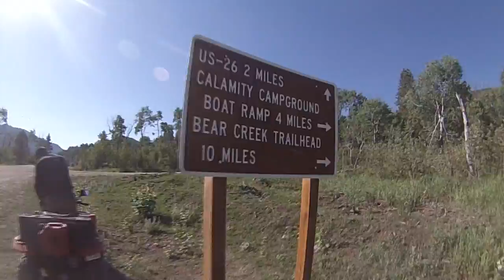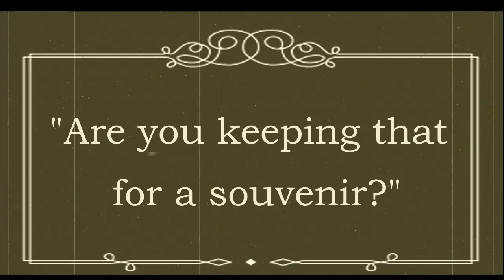ATV Adventures - Palisades HD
Here's the video from our ATV Adventure to Palisades Reservoir on July 22nd, 2013.
Filmed entirely with GoPro Hero 3: White Edition Cameras.